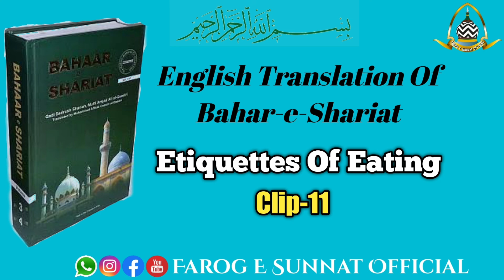English Translation Of Bahar-e-Shariat Clip-11 By Maulana Aftab Qasim Sahab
Voice: Maulana Salman Raza Qadri Owaisi Sahab

*Bahar-e-Shariat, Clip 11*

• Eating a modest amount of food.
• Eating a variety of fruits.
• Preparing a variety of meals.
• Etiquettes and recommendations of Eating.